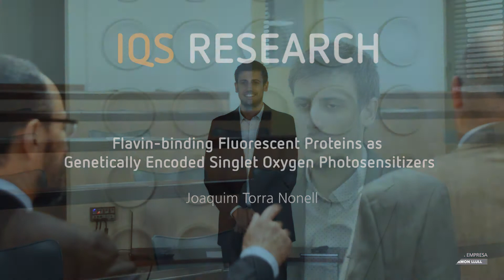Joaquim Torra, PhD | IQS Research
'Flavin-binding fluorescent proteins as genetically encoded singlet oxygen photosensitizers'.

With his research Joaquim has evaluated the therapeutic potential of eleven flavoproteins from different organisms, at the same time that he has found out its mechanism of action at the cellular level. With the results of this work, a new field of research in optogenetic therapies is opened.